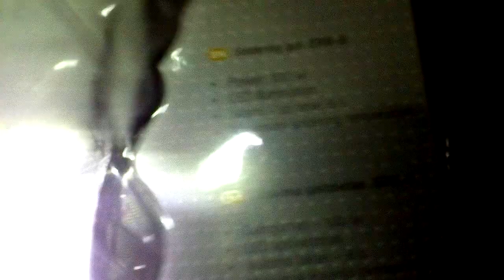Хорошая отвёртка и паялник нагревающийся за 8 секунд с светодиодной (LED) подсветкой. 20180701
Атвёртка мне понравилось, ручка отвёртки очень приятная.